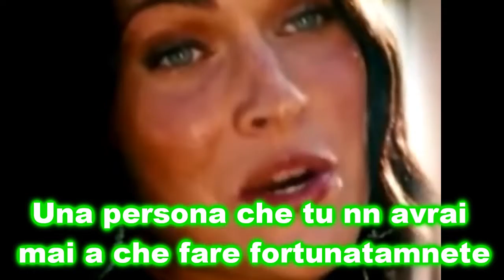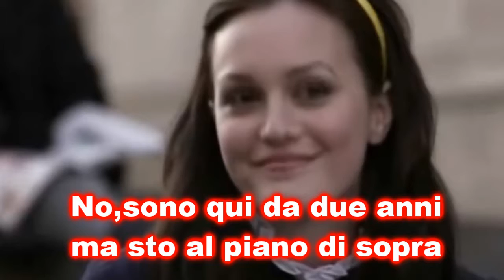Gossip Girl |1x01|♥ Divertimento e ...Gelosia//(Teen Angels,Transformers e Gossip girl)//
Spero che vi piaccia,ho cambiato un pò la trama..Cioè che Ali,Giorgia  e Martina si odiano(In questa puntata nn si sono ancora incontrate)dopo però scopriranno veramente di essere sorelle!
Piccolo errore:Eugenia Suarez interpreta Megan nn Sofia,scusate.. :)
Trama di questa puntata
Tutti vanno a una festa...:))Megan(Eugenia Suarez) è innamorata cotta di Luke(Peter Lanzani)ma ovviamente lui nn lo sa e bacia Sara(Maria del cerro)x una scomessa.Mentre Martina(Megan Fox)incontra per la prima volta Denny(Pablo Martinez)però senza sapere che è fidanzato con Giorgia(Lali Esposito)la quale(Giorgia)incontra in una fontana Luke.e altro..